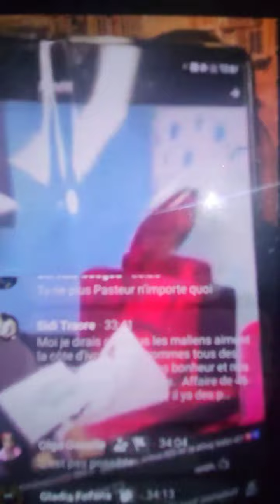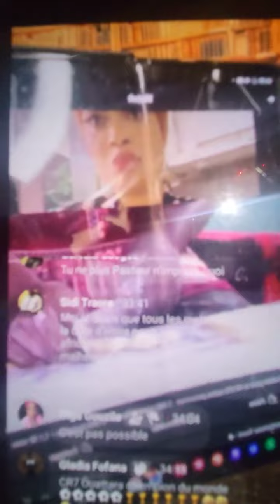Merci à Mr Souleymane qui à répondu à mon appel